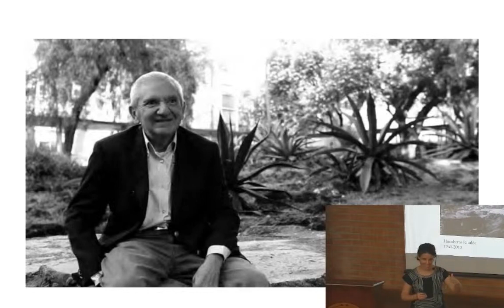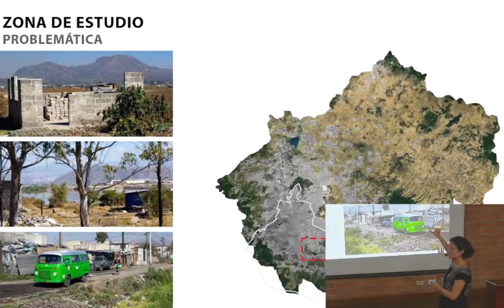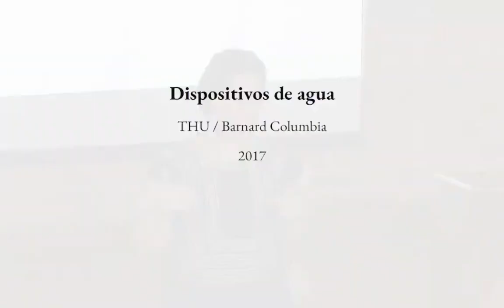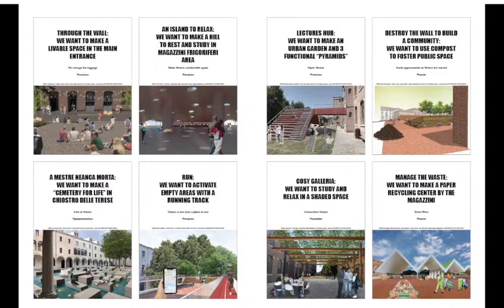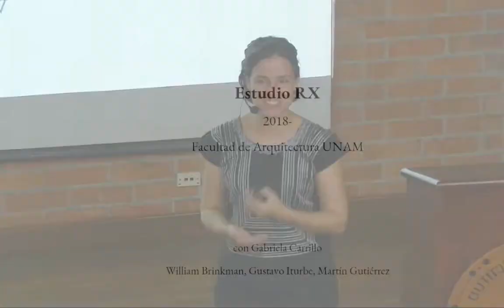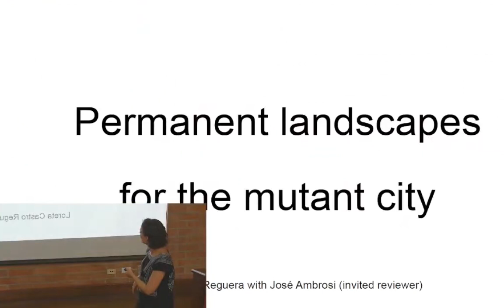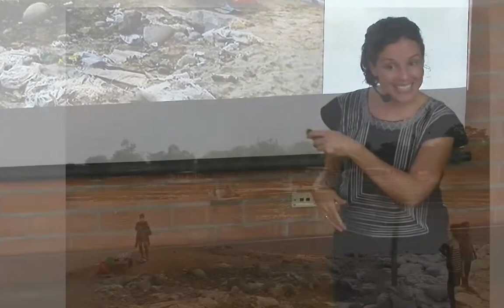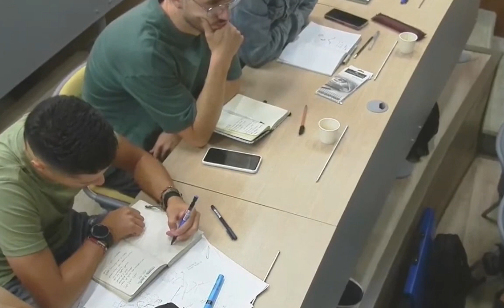XXVII Seminario Internacional de Arquitectura - Loreta Castro (2/3 - 18/10/2023)